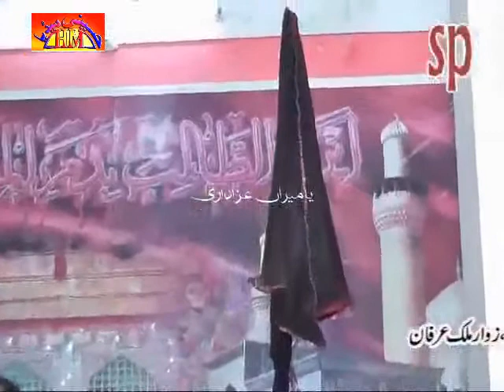Zakir Zuriyat Imran Sherazi | 8 Zilhaj 1436 - 2014 - Gulan Khail Mianwali